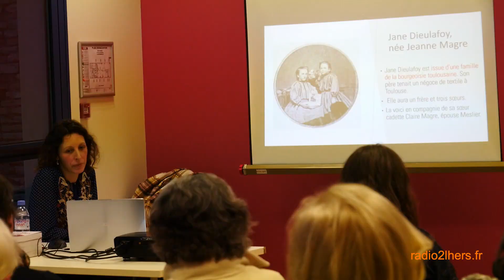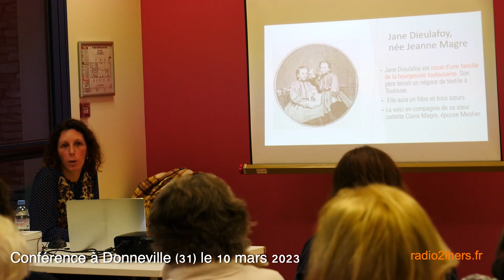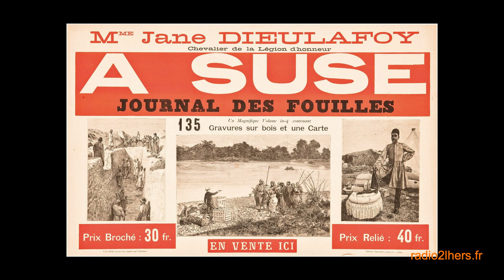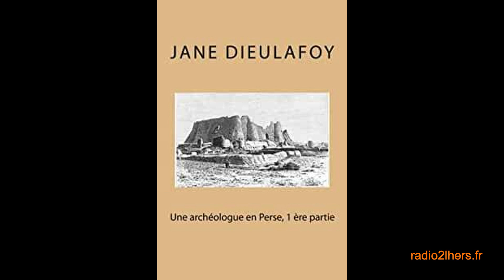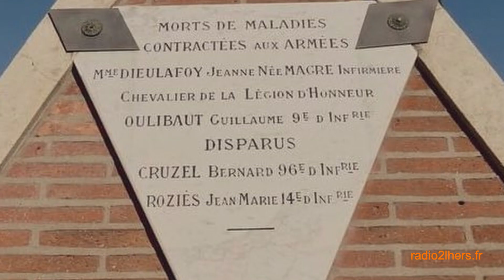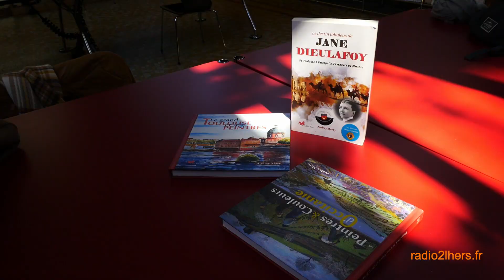Audrey Marty : Le destin fabuleux de Jane Dieulafoy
Le vendredi 10 mars 2023 se tenait à Donneville (31) une conférence d'Audrey Marty, auteure de l’ouvrage Le destin fabuleux de Jane Dieulafoy paru chez le Papillon rouge et couronné du prix littéraire du Lions Club du Sud 2021.
Audrey Marty est partie  sur les pas de son héroïne, née à Toulouse en 1851 et qui a longtemps vécu – et est décédée – à Pompertuzat en 1916. Une pionnière, que le New York Times qualifiait de femme la plus remarquable de toute l’Europe, et qui a ouvert la voie aux femmes dans l’archéologie et les sciences humaines.